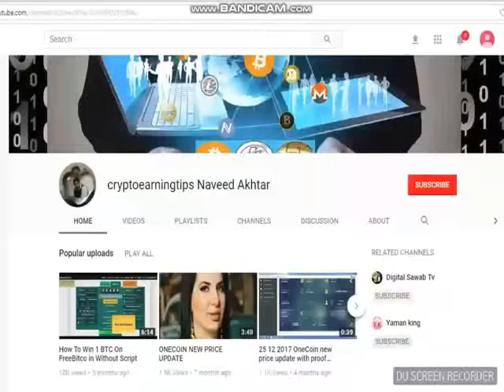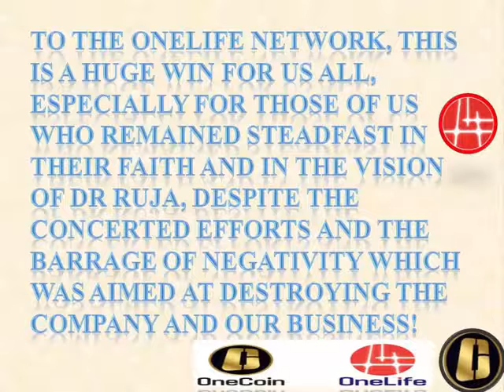After More Than 2 Years Intensive Investigations By The Authorities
After more than 2 years intensive investigations by the authorities this is undeniable proof that no illegal activity has been conducted by the company.

And to our haters out there who have been making false claims against us, the technical appraisal, which was a part of the investigation, provides irrefutable evidence of the existence of the OneCoin blockchain!

6 REASONS TO JOIN ONE LIFE   WHY WE JOIN ONE